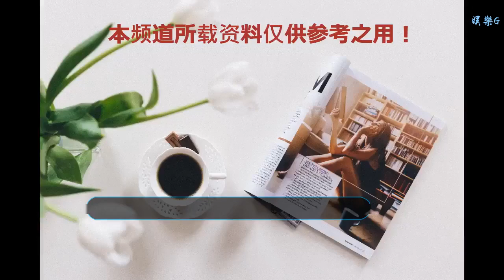2018年十大極品爛劇，第一名堪稱一絕！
谢谢！

      原標題：2018年十大極品爛劇，第一名堪稱一絕！
            無論是選十大爛片，還是選十大爛劇，都是棘手的活，只因爛片爛劇多到無從下手，而且往往每一部都爛得如此突出、如此出眾。
但是，無論多難，十大爛劇還是要選出的，畢竟這就是對每一部爛劇的最大肯定，以下就是今年最值得肯定的十大極品爛劇。
No10:《鐘馗捉妖記》
豆瓣：4.1分

在這部劇中，看到的是有些智障也有些娘炮的鐘馗，還集結了一群十分的腦殘人物，配上幼稚的劇情，看了兩集就熬不小去，身心備受摧殘。

No9:《創業時代》
豆瓣：3.7分

原本以為有黃軒和周一圍在，會撐起一部好劇，可還是低估了楊穎的實力。說好的互聯網創業故事，但給人的感覺卻是：編劇對移動互聯網都是一知半解，而且故事庸長且無聊，完全感受不到創業的激情。

No8:《談判官》
豆瓣：3.4分

和2017年的頂級爛劇《極光之戀》一樣爛，故事超級俗套，既雷人又無聊，看了幾集就被雷到有心理陰影，更恐怖是劇中還有一堆奇葩，始終透露出濃濃的辣眼睛氣質。

No7:《鳳囚凰》
豆瓣：3.5分

天雷滾滾的一部爛劇，辣眼睛指數爆表，是對爛劇承受能力的最大挑戰。《鳳囚凰》劇情漏洞百出，情節十分無聊，人設和造型十分辣眼，具備了爛劇的所有關鍵性要素。不過，就算是這么一部超級大爛劇，也只能排到第七，畢竟強中自有強中手。

No6:《流星花園》
豆瓣：3.3分

作為一部偶像劇，新版《流星花園》光前十幾分鐘就具備了足以引發嘔吐等不良反應的效果。最難以忍受的是可怕的價值觀輸出。新版道明寺超兇的，一言不合就打杉菜妹，簡直就是暴力狂，更恐怖的是他又喜歡被虐，被杉菜妹踢了一腳之后就愛上了杉菜妹。

No5:《莽荒紀》
豆瓣：3.1分

夜光劇本就是厲害，看過之后就會明白，《莽荒紀》的劇本真心需要促膝長談，深入研究一下。它故事講不好，情節講不順，再配上糟糕的剪輯，呈現出了亂七八糟的劇情。
No4:《娘道》
豆瓣：2.5分

非常可怕的一部爛劇，但收視爆表，實在想不透。都什么年代了，竟然還有《娘道》這種三觀不正，弘揚封建文化的爛劇，簡直就是國產電視劇中的恥辱。
No3:《甜蜜暴擊》
豆瓣：2.7分

一部極度糟糕的爛劇，劇情、臺詞、表演都超級尷尬，植入廣告更是喪心病狂。《甜蜜暴擊》是鹿晗和關曉彤合作的劇集，兩人在劇中都超級能打，關曉彤一拳打出去都自帶電吹風功能。

No2:《新笑傲江湖》
豆瓣：2.6分

爛到超乎想象的翻拍劇，《新笑傲江湖》演員、演技、人設、臺詞、劇情全部淪陷，連BGM都瘋狂盜用，更要命的是令狐沖稚嫩、嬌弱，完全就不是笑傲江湖的感覺。

No1:《尋秦記》
豆瓣：2.3分

年度最佳極品爛劇，刷新了爛劇的底線，豆瓣最低分2分，它拿了2.3分，一看就是爛出了新高度的劇集，堪稱一絕，拿下2018年第一爛的榮譽稱號毫無爭議。